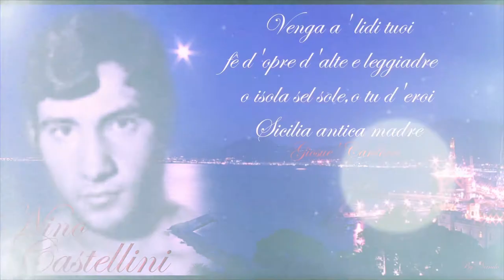FOTORITOCCO BY NANDO D.F. NEW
ALCUNI DEI FOTO MONTAGGI FATTI PER I MIEI AMICI SU FACEBOOK
GRUPPO NUOVA POLISPORTIVA  NINO CASTELLINI - PAGINA FACEBOOK I LOVE BOXE - FANS DI LORIS STECCA -  I LOVE SPORTING CLUB DI LORIS STECCA